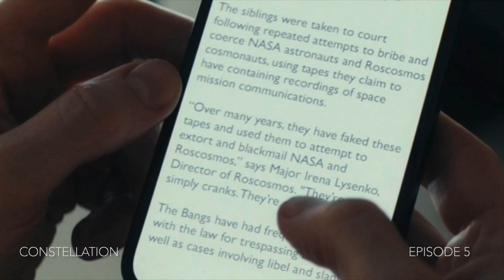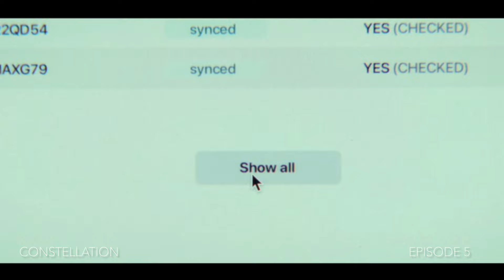Constellation Episode 5 Recap & Theories | EXPLAINED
Dan, Jules & the newest Invader Bag Face  breakdown Episode 5 in Season 1 of Constellation called "Five Miles Out, the Sound Is Clearest". We talk about and breakdown Episode 5 , ending explained, theories, and our reaction & review. What do you think is going on? Comment your theories below to be featured in a future video!

Bag Face's Channel - @Iambagface